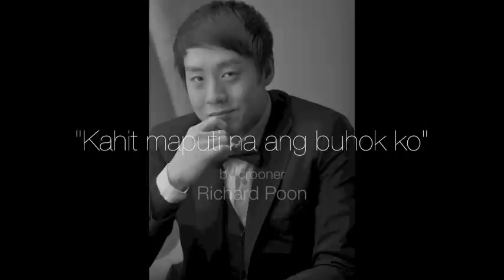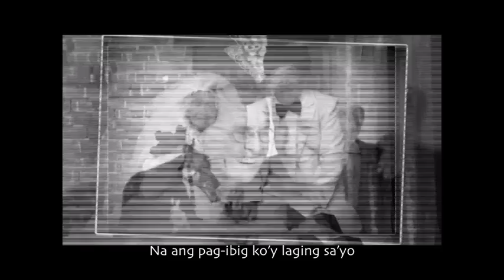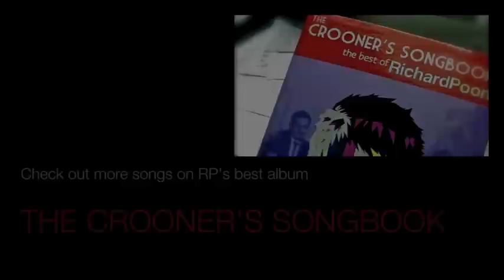Kahit maputi na ang buhok ko - Richard Poon (Crooner Songbook version)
Song: "Kahit Maputi na ang Buhok Ko"
Artist: Richard Poon
Album: Crooner Songbook